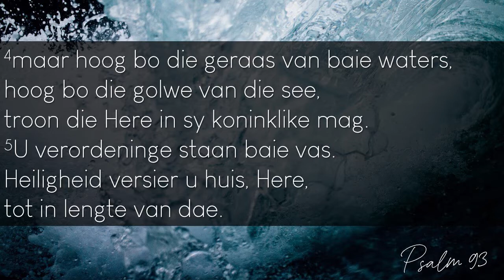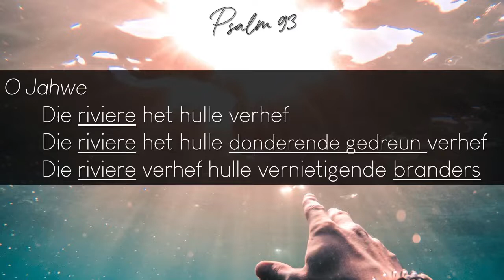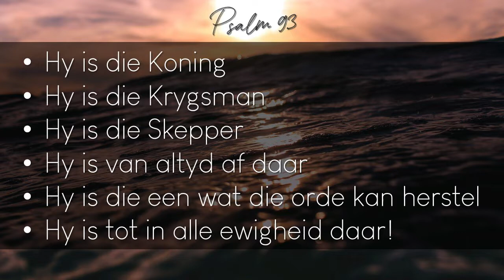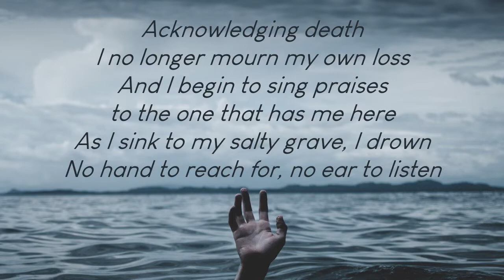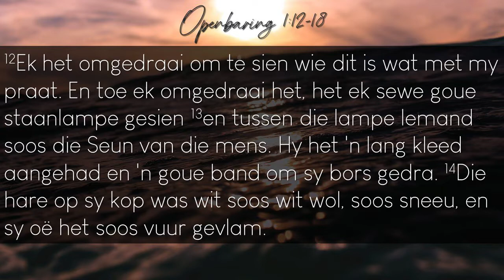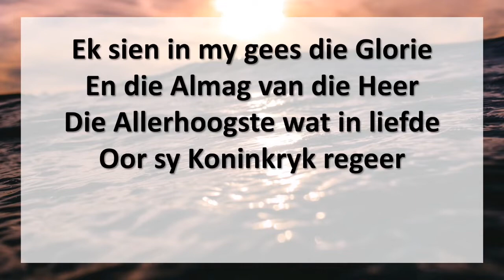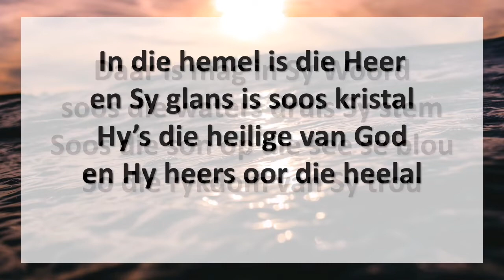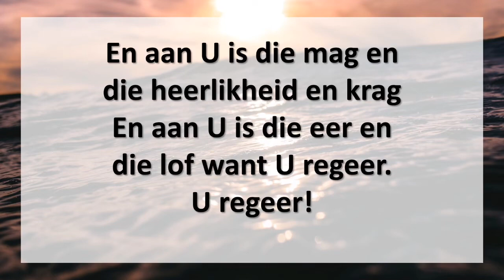Preek 17 Mei 2020 - God in die Chaos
Waar vind ons standvastigheid as dit voel of alles rondom ons chaos is? Of die golwe net hoër en geweldiger word en ons bootjie wil, wil omval... Daar is Een wat Geweldig is, meer as die golwe en die chaos! Vertrou jy nog op Hom? Psalm 93 help ons hiermee.

BELANGRIKE SKAKELS:
1. Preek op ons Webwerf

2. Vir dankoffers of direk na ons Snapscan

3. Vir hierdie week se Kategese
CREDITS:
Photos on Unsplash by:
1.
2.
3.
4.

Intro and outro music: "Maak my vry" by Retallianse on Bandcamp available

“Oorwinningslied” - From ‘FLAM Liedere’ Lied 57. Words: John Heystek, Piet Smit 1994. Melody: ‘Battle Hymn of the Republic’ – Julia Ward Howe 1862. MAR Gospel Music Publishers; Sheer Publishing (Pty) Ltd.

“In die Hemel is die Heer” - From ‘FLAM Liedere’ Lied 21. Words and Music – Thomas Hiemstra 2001. MAR Gospel Music Publishers; Sheer Publishing (Pty) Ltd.